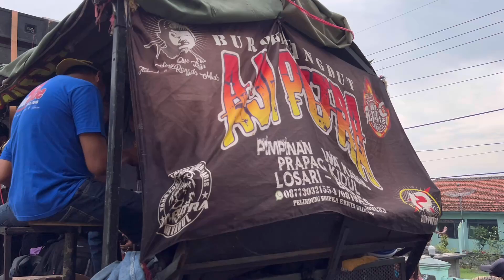RUNTAH Arak-Arakan burok AJI PUTRA di Ciwaringin Cirebon